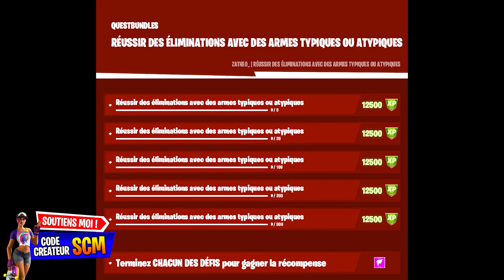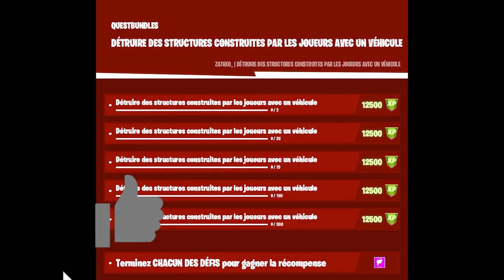LISTE COMPLÈTE DE TOUS LES DÉFI FORTNITE SAISON 6, LISTE DE TOUTE LES QUÊTE ET MISSION FORTNITE FR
▬▬▬▬▬▬▬ • BIENVENUE 😍 • ▬▬▬▬▬▬▬

▬▬▬▬▬▬▬ • PARTENAIRES 💪 • ▬▬▬▬▬▬▬

👉StealthGamer:
"SOISCOOLMEC"
"STRIKESOISCOOL"

TikTok "SoisCoolMecYTB"
👻Snapchat "soiscoolmec"

.▬▬▬▬▬▬▬ • TOP DON 💰 • ▬▬▬▬▬▬▬

▬▬▬▬▬▬▬ • MUSIQUE OUTRO 🎵 • ▬▬▬▬▬▬▬